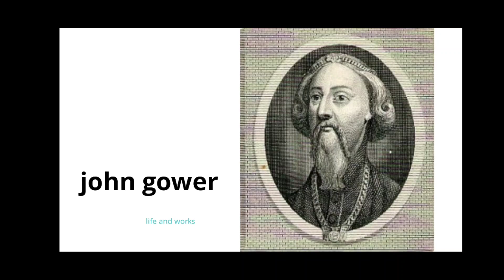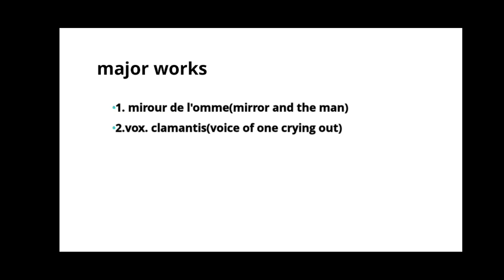john gower his life and works /age of chaucer and its famous writers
life and works of john gower of the age of chaucer